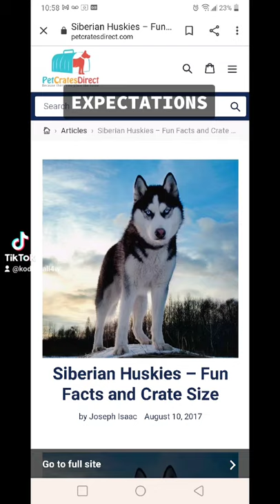Expectations VS Reality Husky Mix Malamute